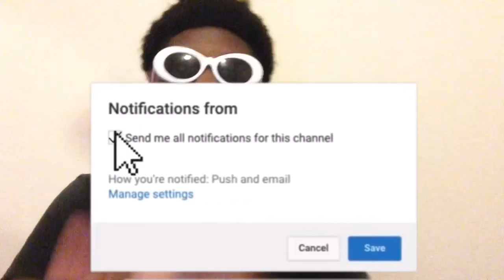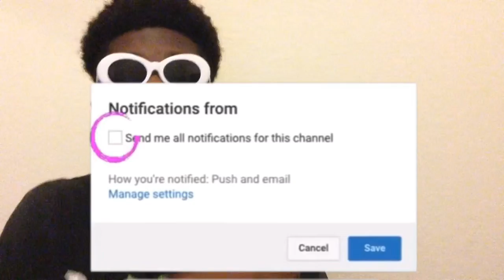London’s HAUNTED Bungalow TRUE Horror Story REACTION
BACK SLAP THAT LIKE BUTTON‼️‼️